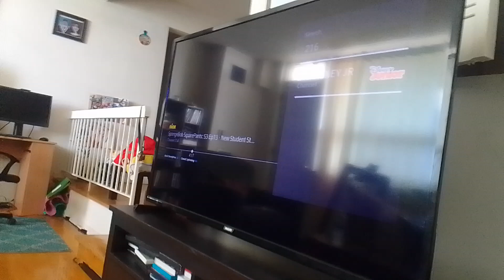virus baby gauzer Stacy gowzer beast use invincibility star/hit Tyler shope Kevin roach supernoobs